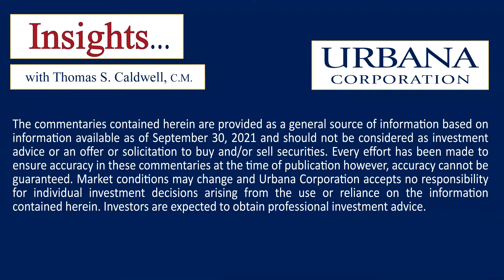Insights… with Thomas S. Caldwell, C.M. | Episode 15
Welcome to Episode 15 of Insights… with Thomas S. Caldwell, C.M. on September 30th, 2021.

Geo-Political issues are happening around the world. This episode we focus on China, and discuss Meng Wanzhou, the Chief Financial Officer of Huawei, crypto currency transactions in China, Evergrande and the return home of Michael Kovrig and Michael Spavor.

And of course, this would not be Insights… without a discussion on the markets.